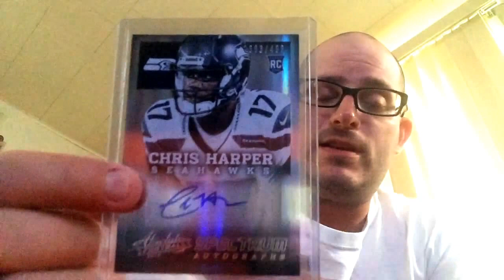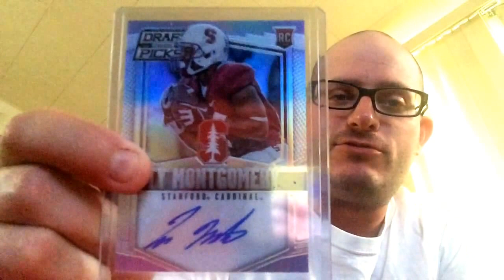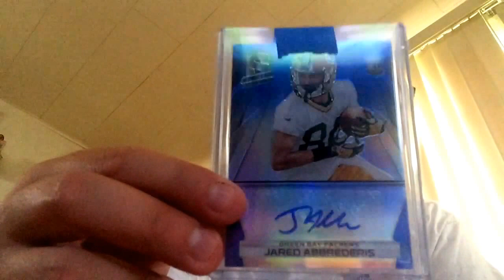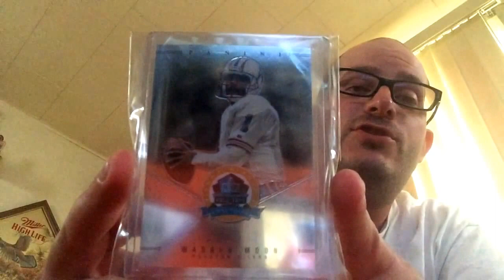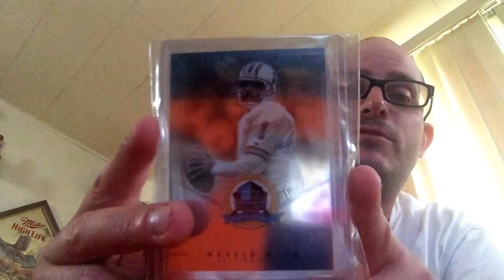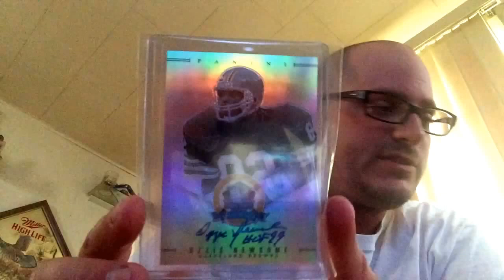PCFTW, nats talk, and a couple of pick ups!!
So I'm intense, deal with it!! Lol!!